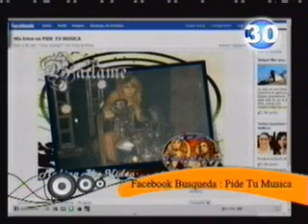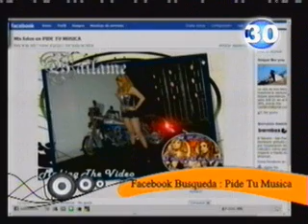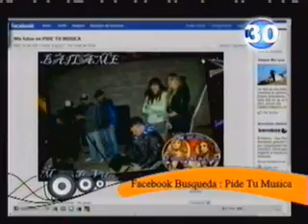Pide tu Musica Making the video bailame.